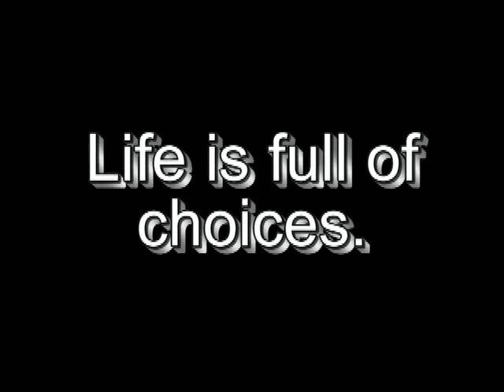choices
This is a short video produced by the Fort Des Moines Church of Christ to remind us how important the choices we make are.